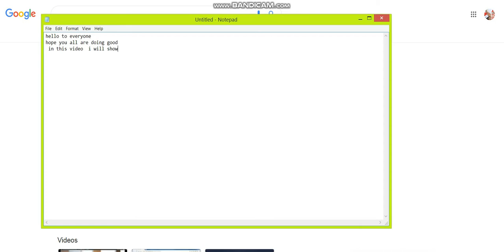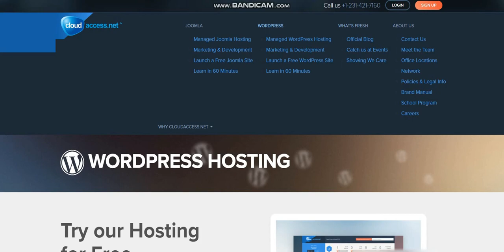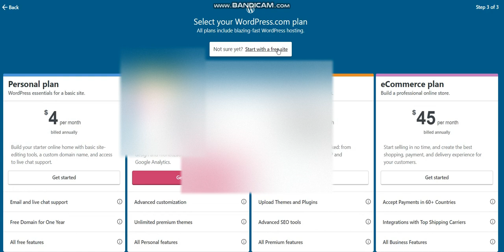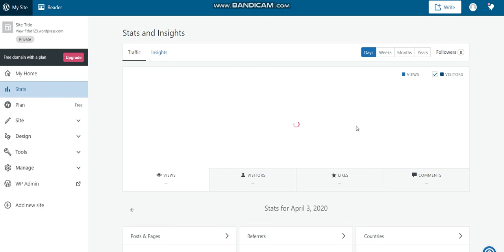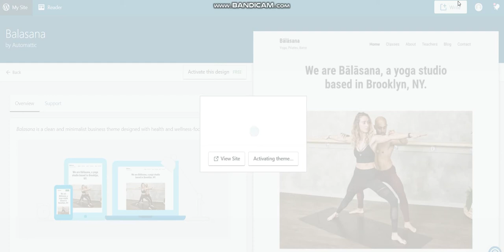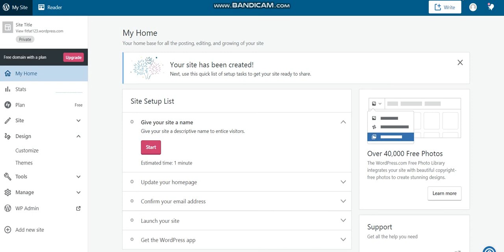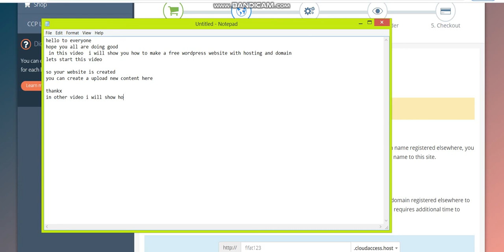How to Create A Free Website with Free WordPress website developer| part 1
in this video  i will show you how to make a free wordpress website with hosting and domain

so your website is created
you can create and upload new content here

in other video i will show how to do changes in it .